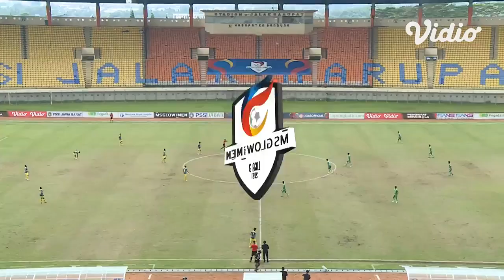Highlight pertandingan Persikab vs Bandung United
Highlight pertandingan MS Glow For Men Liga 3 Seri 1 Jawa Barat antara Persikab vs Bandung United.